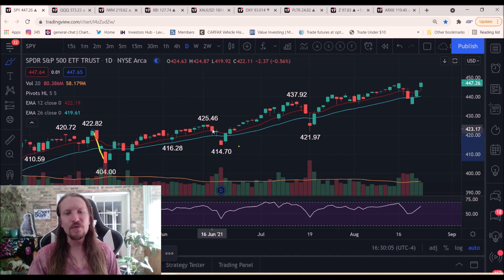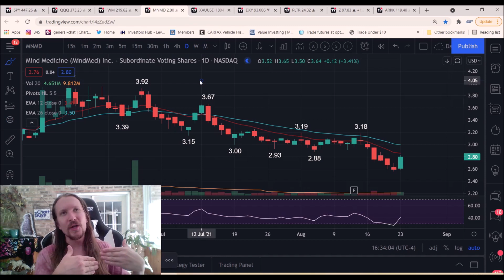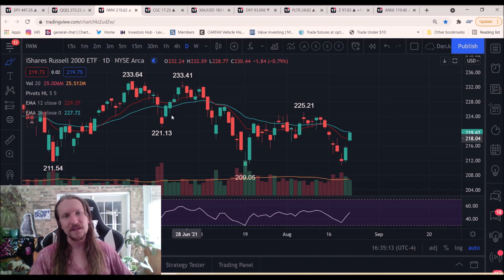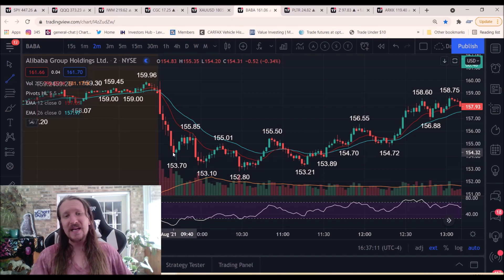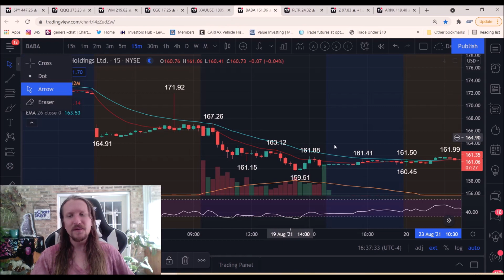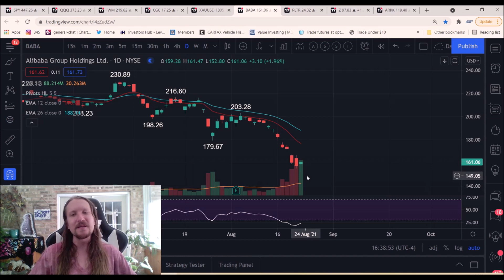Fearless Bulls Ready for GROWTH